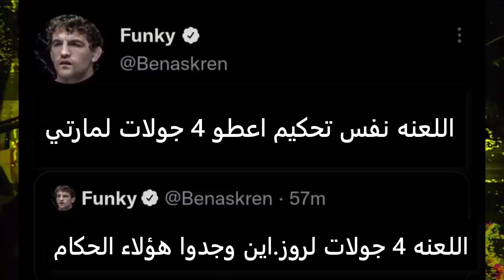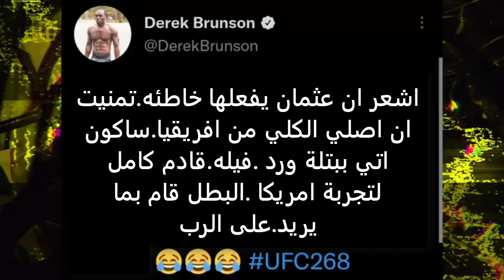🔥😨ردود فعل المقاتلين على نزال عثمان وكولبي